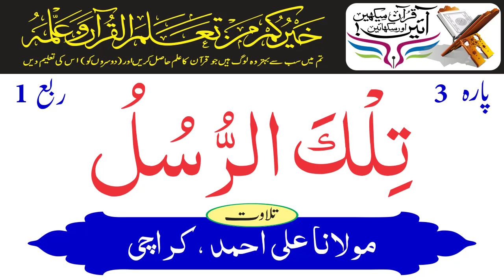Juzz 3 Quarter 1 | Holy Quran Recitation By Maulana Ali Ahmed of Pakistan | Holy Quran Motivation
Quarter=Ruba 1 Juzz=Para 3 Tilkal Rusull - پارہ تلک الرسل
Holy Quran Recitation By Maulana Ali Ahmed of Karachi, Pakistan